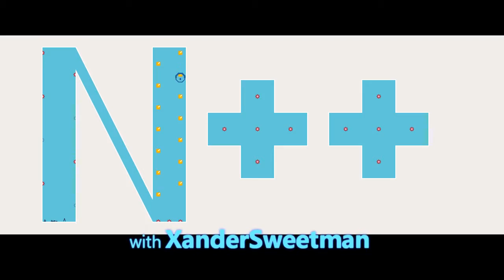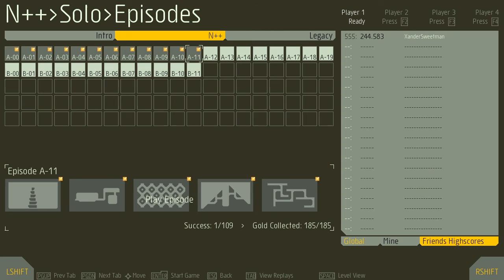N++ Solo Gameplay - Episode 13 (A10&A11)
One relatively easy, and OH MY GOD SHADOW NINJAS.
We take on two more episodes from N++

Today's video is a Solo Let's Play of N++, a ninja platformer which is extremely fun. It shows off Solo N++ Gameplay, facing walljumping challenges as we struggle to collect all the gold in the time limit and escape the levels. Not much more to say on that front except you can expect to see me die. A lot. This game involves a lot of death and cursing.

I am under no obligation to provide a positive review, of either the game or the Terminals system that donated the review copy. When I mention either of them, it will be my opinion honestly and not a bought or paid for opinion.
If in the future I do a direct advertisment, I will declare it as such in a similar fashion.